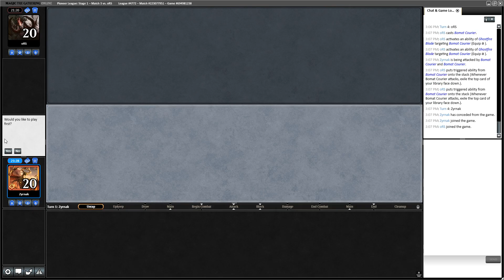Oath of Invention vs UR Ensoul League 3 Match 3